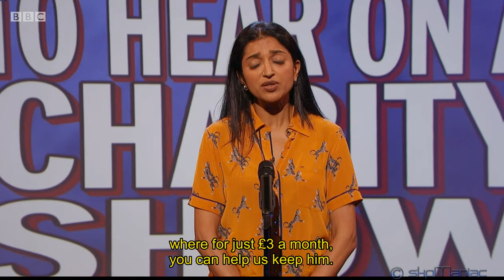Mock The Week - Unlikely things to hear on a charity show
ADULT HUMOUR - NOT FOR KIDS